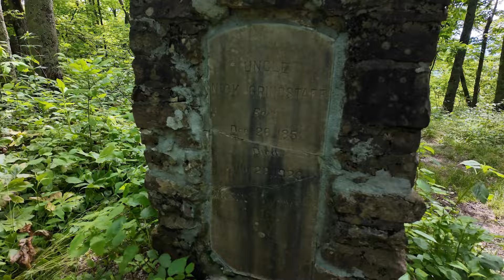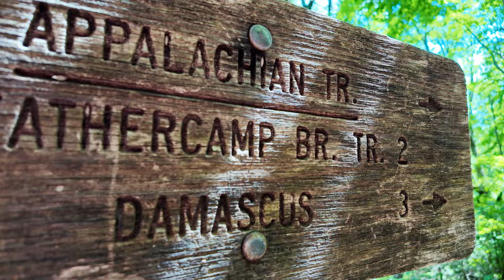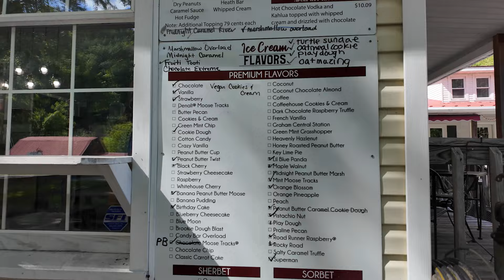Appalachian Trail Thru-Hike Day 51...No Regrets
It was our most complicated 17-mile day yet, but it was worth it.

Start - Vendeventer Shelter, TN (mile 438.0)
End - Cross Mountain TN 91, TN (mile 449.4)
Miles walked for the first part - 11.4
Total Grade - 374.5 ft/mi

Start - US Route 58 (south), VA (mile 476.6)
End - Damascus (Edge of Town), VA (mile 470.5)
Miles walked for the Second part - 6.1

1. Outschool: One of the best resources for our homeschooling needs and our kid's growing curiosity.
2. Traveling Mailbox: Our trusted virtual mailbox for full-time travel.